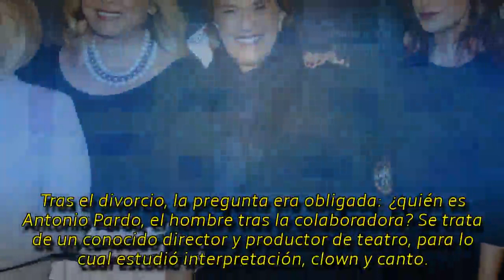Así es la vida de soltera de Gema López tres meses después de su divorcio || LVTNAszok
Desde que el 1 de febrero se hiciera pública su separación, el silencio en torno a la colaboradora continúa siendo un hecho, pero JALEOS ha querido analizar cómo ha cambiado su vida desde que se divorció.
►® Si tiene algún problema de derechos de autor, contáctenos directamente. (Eliminé el video